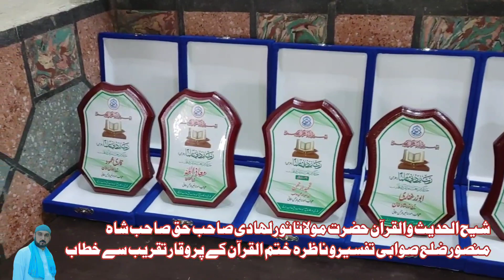شیح الحدیث والقرآن حضرت مولانا نورلھادی صاحب حق صاحب آٹکے تفسیرو ناظرہ ختم القرآن کے پر وقار تقریب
شیح الحدیث والقرآن حضرت مولانا نورلھادی صاحب حق صاحب شاہ منصور ضلع صوابی آٹکے میں جامع مسجد صاحب حق صاحب میں تفسیرو ناظرہ ختم القرآن کے پر وقار تقریب سے خطاب